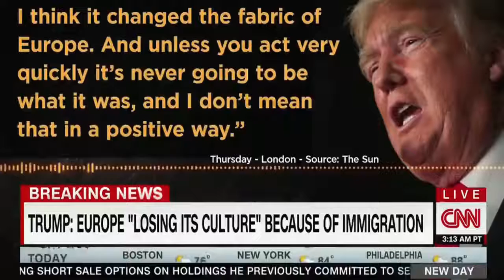Trump Ridiculed In The UK